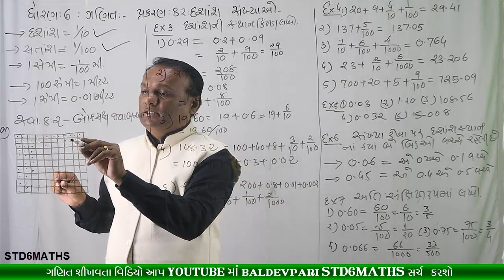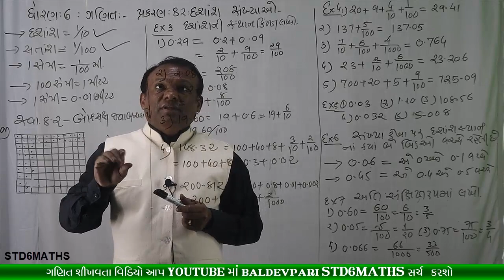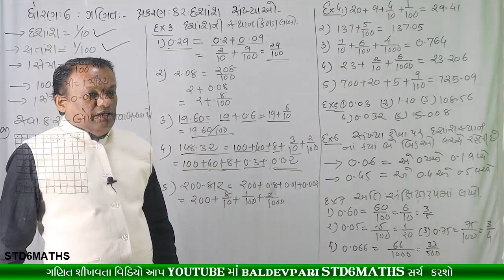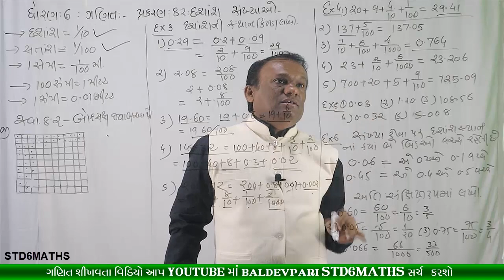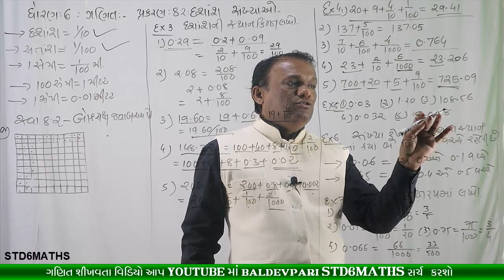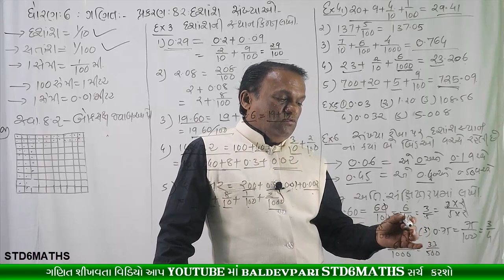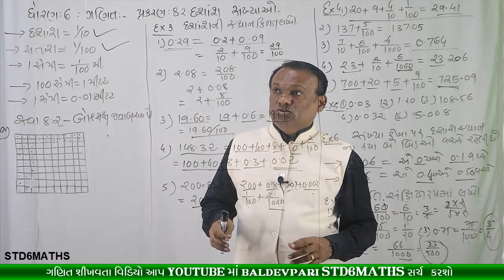STD-6 MATHS CH-8 Part-3 Decimals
નમસ્કાર મિત્રો

/playlist?list=PLyeDqv0HTMO1nGnJ3jKClF60vKKGqT6kF

ઝડપી ગુણાકાર અને વર્ગ કરવાની ટ્રિક-1